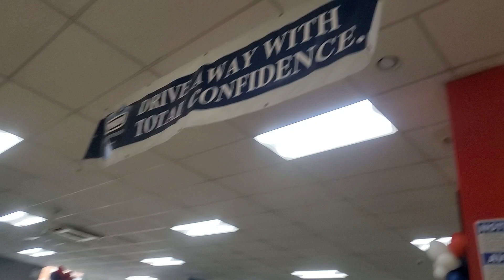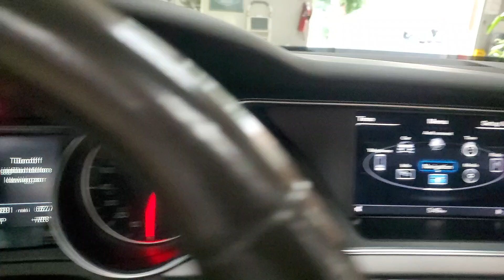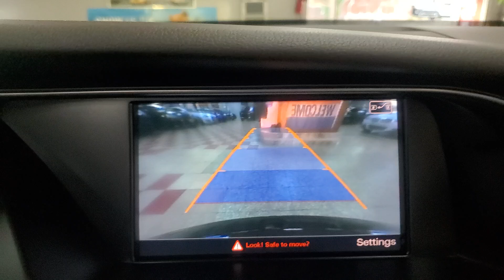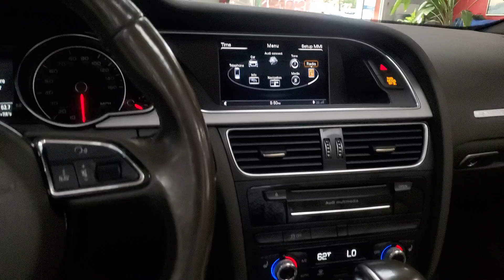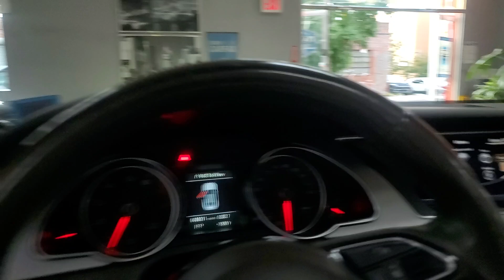2015 Audi A5 Prestige Cabriolet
Navigation, All Wheel Drive, Blind Spot Monitor